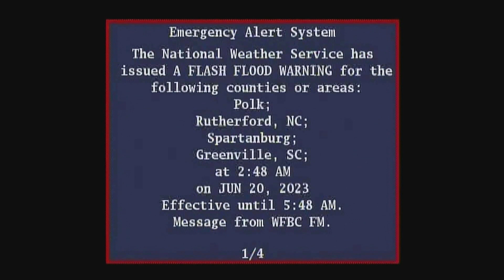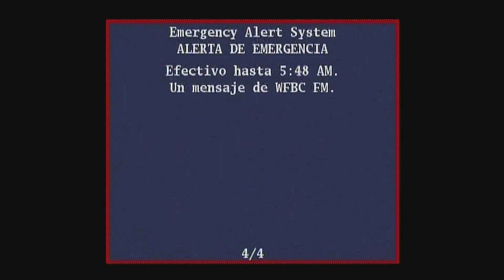Flash Flood Warning (EAS #649)